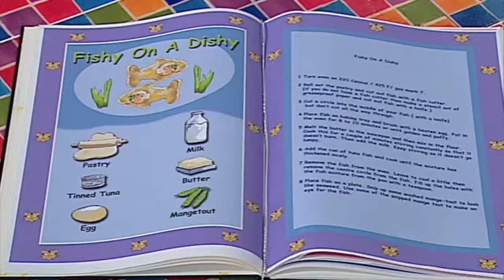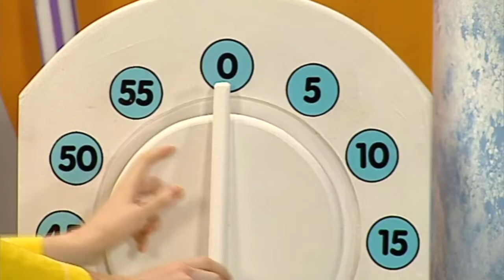Big Cook Little Cook Cat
Download the new Wizz app for apple phone / ipads and andriod devices!

Description.

Download the new Wizz app for apple phone / ipads and andriod devices! Apple: Android: Big Cook Little Cook is a cookery programme for a young audience,.

Big Cook Little Cook.